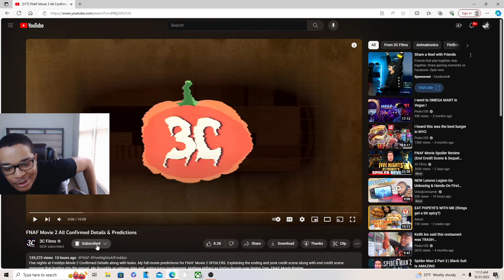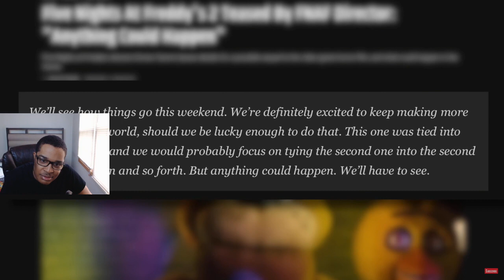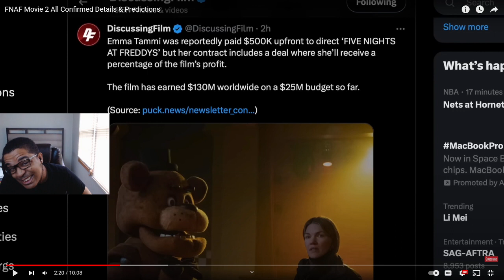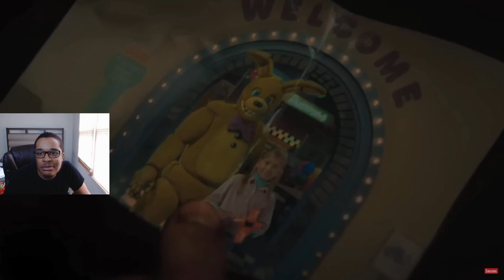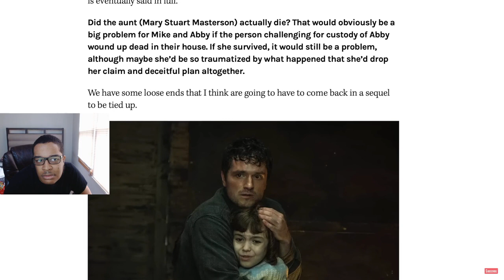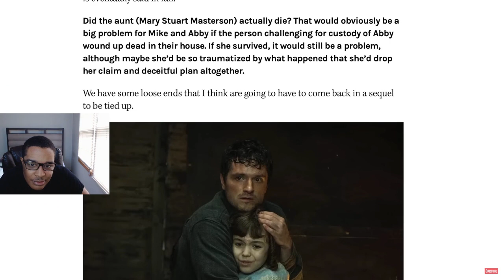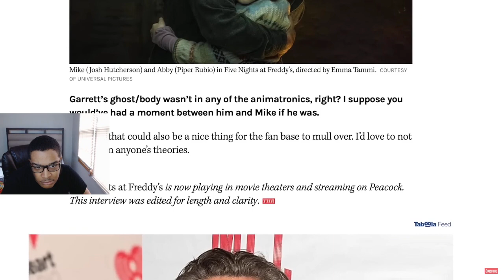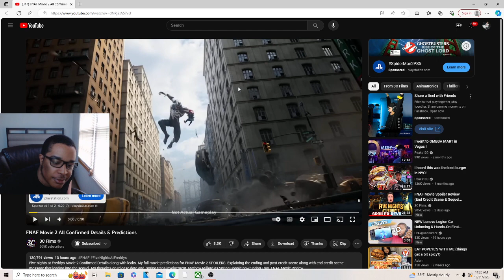FNAF Movie 2 All Confirmed Details & Predictions REACTION!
JesserTheLazer
KSI
SoLLUMINATI
PRETTYBOYFREDO
QJB
HANKDATANK25
DEI AND JOE
DDG
WUAP TV
LOU WAUP
ZAIS
WOLFIERAPSENT
MOREWOLFIE
OPRAH SIDEVERSON
PontiacMadeDDG
PontiacMadeDDG VLOGS
Mega McQueen
Mega Mc VLOG
CASHNASTYGAMING
RICE GUM
PEWDIEPIE
LOGAN PAUL
JAKE PAUL
POUDII
LIL POUDII
PERFECTLAUGHS
KELL
ANNOYING
GEESLICE
THE BOOK OF SWANTE
LAWTWIZ
WORLDSTARHIPHOP
2000
FNAF Movie 2 All Confirmed Details & Predictions